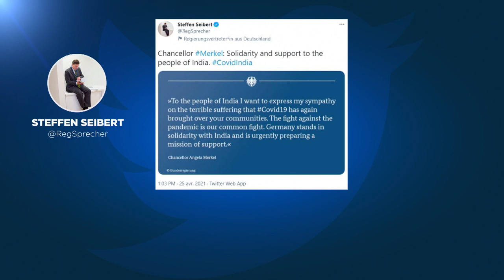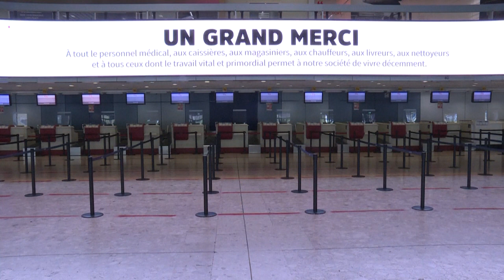La dramática situación en la India alarma al mundo y multiplica las precauciones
Por cuarto día consecutivo volvió a batir su propio récord de contagios diarios, sumando ya 190.000 muertes registradas por coronavirus.